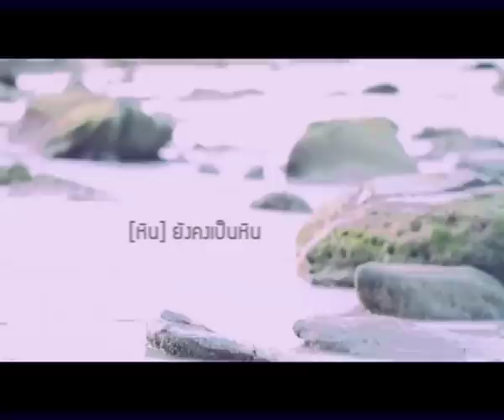มิวสิค รัชพล - เหมือนเดิมไปทุกวัน [Teaser]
Single : เหมือนเดิมไปทุกวัน
Artist : มิวสิค รัชพล
Label : True Fantasia

"ขอให้คำว่ารักคอยกอดเธอไว้ให้อุ่นใจ
คืนที่เธอเหงา เท่าไร
เธอหนาว เท่าไร
ไอรักฉันจะเคียงข้างเธอ เหมือนดังเดิม

แม้เราไม่ได้เจอก็ยังคงรักตลอดไป
ให้เธอจำไว้ นานเท่าไร
ว่ายังมีฉัน นานเท่าไร
ยังอยู่ตรงนั้น..

ให้รู้ว่ามีแค่เธอทั้งหัวใจ
เนิ่นนานเท่าไรจะยังรักเธอเหมือนเดิมไปทุกวัน"

AF Channel ทรูวิชั่นส์ ช่อง 65